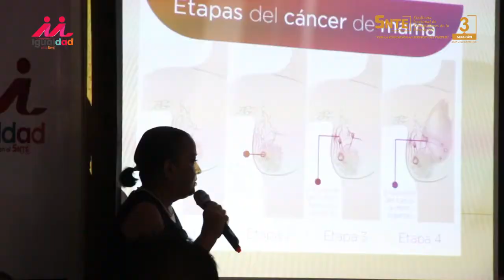Entrevista LAE Lorena Balarezo Vásquez, Día Internacional de la Lucha contra el Cáncer de Mama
Entrevista a la L.A.E Lorena Balarezo Vázques, momentos antes de impartir la Conferencia Magistral “Soy Resilente, No Sobreviviente” en el marco de la conmemoración del Día Internacional de la Lucha contra el cáncer de Mama, organizado por la Sección3SNTE en BCS